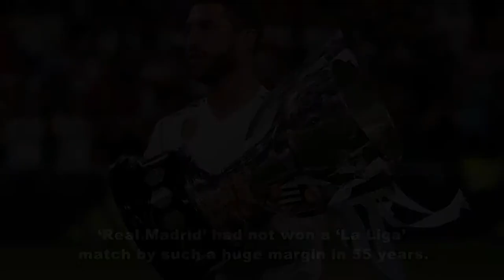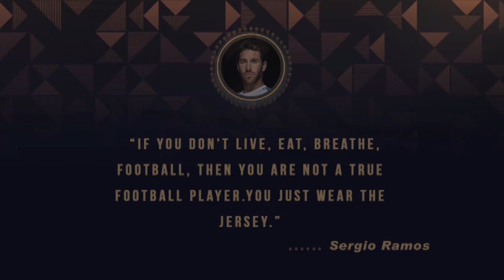Sergio Ramos Biography - Spanish Footballer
Here in this video I have described about Sergio Ramos Short Biography Video. I hope you will really like this Sergio Ramos Short Biography Video. He is a Spanish professional footballer. He was born in March 30, 1986, Camas, Seville, Spain. He plays for and captains both Real Madrid and the Spain national team as a centre back. He can also play as a right back. After emerging through Sevilla's youth academy, Ramos moved to Madrid in the summer of 2005. Internationally, Ramos represented the Spanish national team at four World Cups and three European Championships. He won the 2010 FIFA World Cup and the UEFA Euro in 2008 and 2012. He is the nation's second-most capped player.